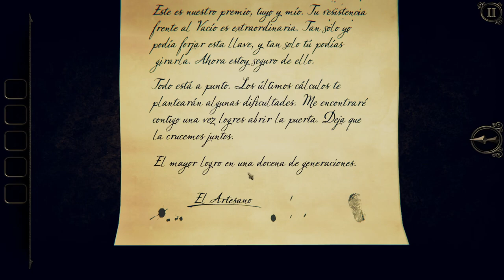The Room 3 - Parte 4 - Gameplay - Español - Walkthrough - Solución - Puzles - Escape Room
Te han confinado en una isla remota dentro de las habitaciones de una siniestra mansión. Deberás echar mano de tus habilidades para resolver rompecabezas y superar una serie de pruebas concebidas por un misterioso personaje conocido como «El Artesano». ¿Tienes lo necesario para escapar?

Parte 4 del gameplay de "The Room Three".